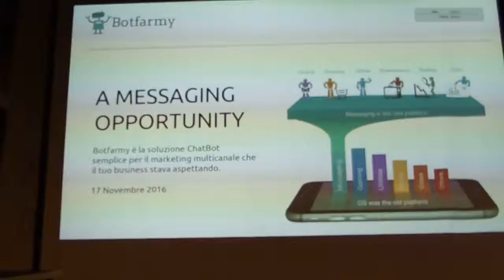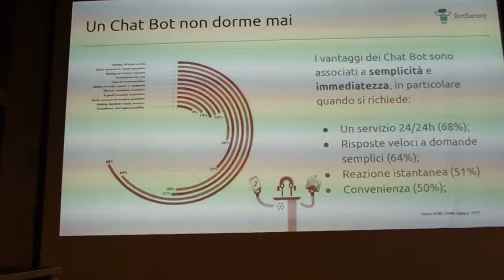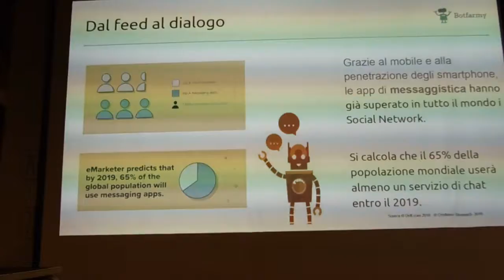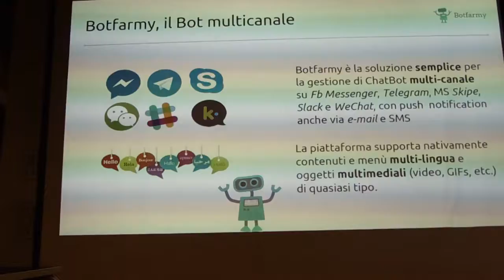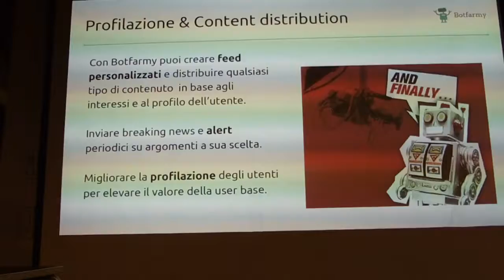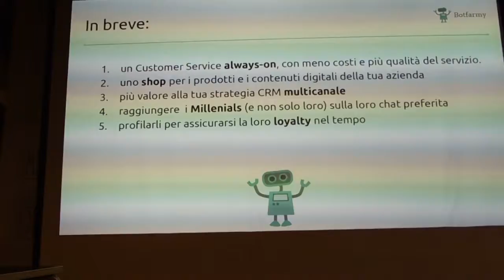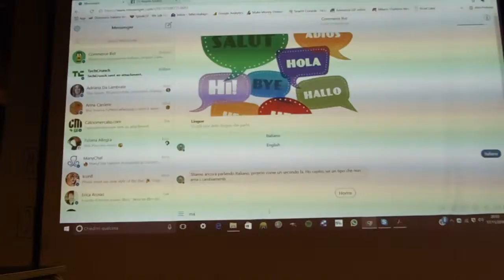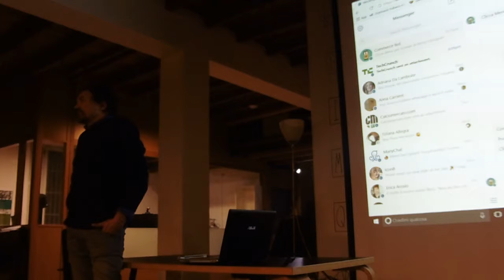Meetup 2016-11-17 Botfarmy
"Botfarmy", di Gian Angelo Geminiani e Fabio Malagnini. NLP o keywords matching? Botfarmy estende le tecniche di keywording attraverso analizzatori contest sensitive e operatori booleani che forniscono più flessibilità e versatilità alla UX. Botfarmy è una soluzione semplice e intuitiva, basata su un engine semantico nativamente multilingua e cross-platform (Messenger, Telegram, etc.)